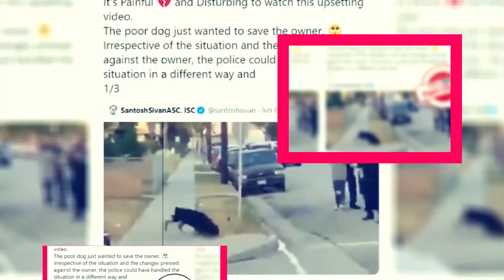Oxygen: A Sci-Fi Movie Is Coming For Fans! - Premiere Next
Oxygen: A Sci-Fi Movie Is Coming For Fans!
In this video, you are going to get all information related to Oxygen 2021.